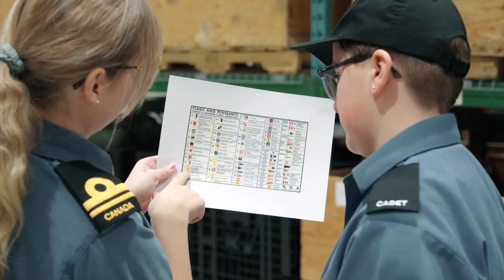SIDC 2023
The Navy League of Canada - Alberta Division